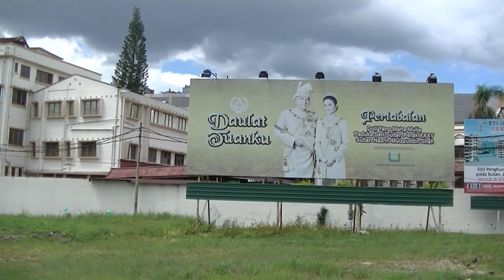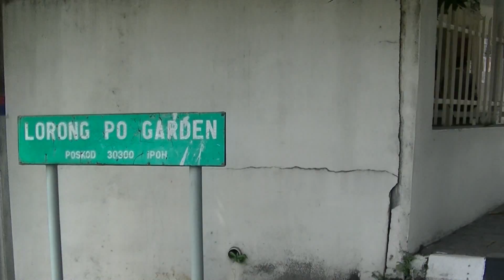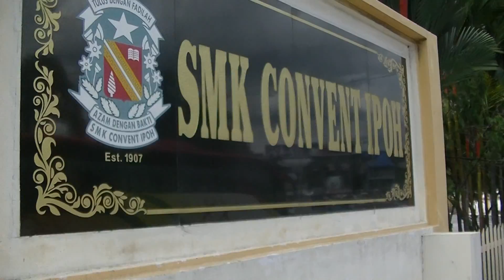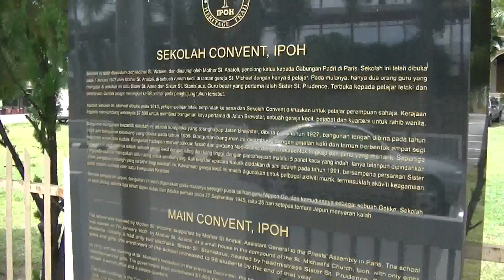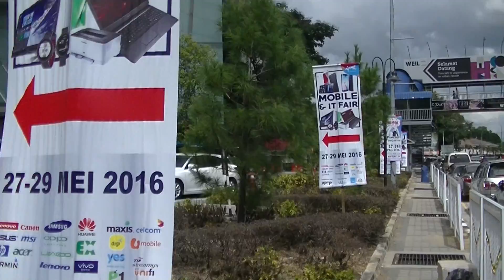Area Surrounding Ipoh Parade, 2016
SMK Convent Ipoh (Malay: Sekolah Menengah Kebangsaan Convent Ipoh) is an all-girls secondary school located on Jalan Sultan Idris Shah (formerly Brewster Road), Ipoh, Perak, Malaysia. Established in 1907, it is one of the oldest schools in Ipoh and is widely known as Main Convent Ipoh.

The early days

Founded on 7 January 1907 by Mother St Victoire, the school started off with a wooden building which housed the chapel, the school office and the Sisters’ quarters. The school was officially opened by Mother St Anatoli Assistant General of the Institution of the Infant Jesus Sisters in Paris. It was known as Convent of the Holy Infant Jesus Ipoh and was the main English-language girls' school in Ipoh.

The school began as a co-educational school with 20 students. It had two teachers, Sister St Anne and Sister St Stanislaus, headed by headmistress Sister St Prudence. The number of students increased to 98 students by the end of 1907. In 1912, the boys were moved to St Michael's Institution and the convent became an all-girl establishment.

In December 1909, four students passed the Standard Seven Examination. In March 1910, two students prepared for the Preliminary Cambridge Local Examination, under the guidance of Sister St Egbert. In 1915, the school entered a candidate for the Junior Cambridge Examination and two for the Senior Cambridge Examination.

In the 1920s, conversational and written English, arithmetic, singing, writing, drawing, dictation, geography, drills and physical exercise were taught in the school. Emphasis was given to the development of talents and social skills like playing the piano, being involved in welfare work and excelling in handicraft and needlework.

In 1927 and 1929 two extensions to the school were made to cater for the increasing numbers of pupils and in the 1930s the curriculum started to concentrate more on academic achievement - a sign of the changing status of women in the community. 1947 marked two milestones in the school's history – a science subject was included in the curriculum for the first time; and setting up of the laboratories was managed by Sister St Oliver. On 21 May that year, the first Old Girls' reunion took place and their Association COGA (Convent Old Girls' Association) was formed.

During the Japanese occupation the school was closed for three years and eight months. The school reopened on 27 September 1945, just 25 days after the Japanese surrendered.

The school enrolment increased steadily, by the 1950s, branch (sister) schools were then launched to meet demand from parents seeking education for their daughters. Convent of the Holy Infant Jesus Ipoh then became known as Main Convent to differentiate it from its sister schools. In July 1950 the students were divided into houses to encourage participation in competitive sports. On 3 February 1955 the first school magazine "Via" was published. The first Board of Governors was set up in 1959.

In 1965 Tarcisian Convent Ipoh, housed and eventually took over some of the classes as the Main Convent could not handle the increasing numbers of students. Despite this, afternoon school had to be brought in at the beginning of 1968 due to lack of space. In 1976 Malay replaced English as the medium of instruction and in 1978 the first batch of form three students sat for the SRP (Sijil Rendah Pelajaran) examination.

The school building

Built in 1907, the school building has undergone several transformations. In 1927, the wooden building was replaced with a two-storey building of brick masonry, Gothic arches and high ceilings and sections linked by a maze of corridors and staircases, which now serves as the administrative block for the school. Another block of similar architecture was built at the same time. Additional classrooms were built in 1935 and 1957.

The last major construction took place in 1975 when the present Science and library block replaced the old bicycle shed. With the approval of the Infant Jesus Sisters, a number of former living quarters of the nuns were made available to the school for its use. The Chapel is now a Music Room, the Dormitory is the Examination Hall and the Refectory is the Art Room. The blocks are linked together by a maze of corridors and covered galleries framing quadrangles for sports and games.